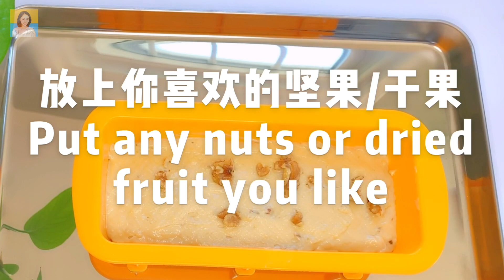【Moist Banana Bread】超级简单的香蕉蛋糕做法，零失败，保证你会上瘾的味道 Easy Banana Bread Recipe | Stay at home baking with me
See how to make the best banana bread. Month after month, this banana bread recipe is the most popular bread in U.S.  This banana-banana bread is always super moist and has amazing banana flavor. Try it toasted!

香蕉蛋糕 Banana Bread是一个看起来其貌不扬，做起来无比简单，吃起来超多惊喜的蛋糕，是对于烘焙小白很友好的食谱。而且我发现不论你怎样改变食谱，失败的可能性都很低，总之这个味道真的会让你上瘾，今天我做了稍稍的改良给宝宝做了个他也可以吃的，他吃的超High！没人能抗拒这款蛋糕的香味！千万别被他粗糙的外表给骗了！

香蕉蛋糕配方：
香蕉： 2根
融化无盐黄油：40g
鸡蛋：两个
红糖： 30-50g
中筋/低筋面粉：195g
盐：2克 1/4 小勺
小苏打：2克 1/4 小勺
泡打粉：4克 1/2 大勺
核桃：1/4 杯
预热好的烤箱350°F / 175°C烤一个小时，一个小时后去掉铝箔纸再烤10分钟上色

banana bread ingredients：
banana: 2
melted unsalted butter: 40g
eggs: 2
brown sugar: 30-50g
all purpose flour: 195g 1 cup
salt: 2g  1/4 teaspoon
baking soda: 2g 1/4 teaspoon
baking powder: 4g 1/2 tablespoon
walnut: 1/4  cup
preheated oven 350°F / 175°C bake for 1 hour, then remove foil, bake for an additional 10 minutes

bananabread 香蕉面包 Lycheegirl Moist Banana Bread#Easybread

***You may be interested in these recipe ideas too***
***我猜你可能对这些食谱也感兴趣哟***

【Good Idea | 生活小妙招】
1. Plant at home with me | 在家种小葱，蒜苗，豆芽，小小矿泉水瓶全搞定（附食谱）